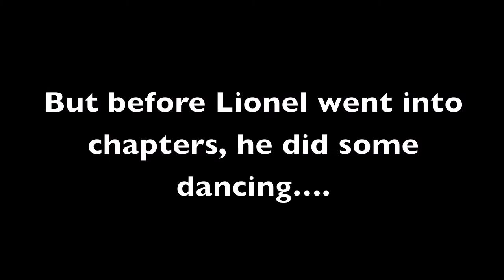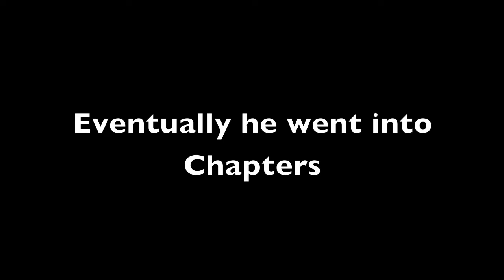Lionel The Lion